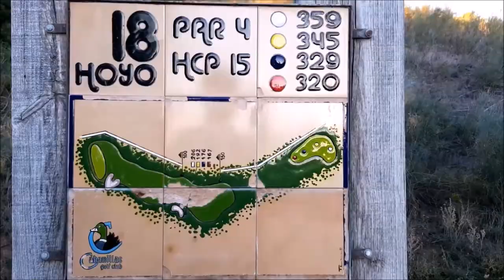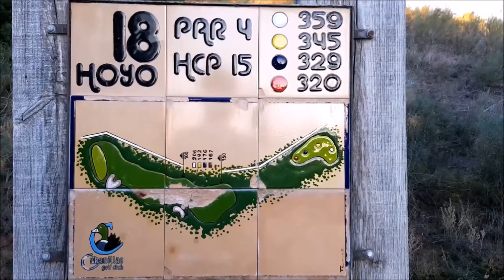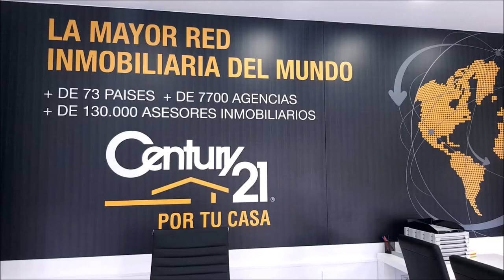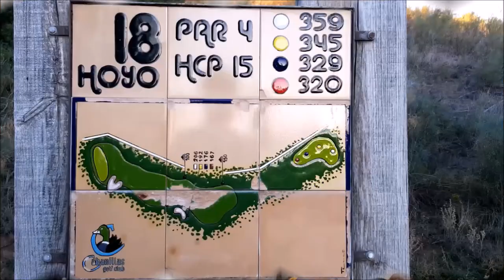N 33 TOMANDO EL APERITIVO EN EL DUBLIN HOUSE CON IRENE CAMPOS Y GABRIEL LOPEZ CEO INVERDIF EAFI JUN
Programa N 33 TOMANDO EL APERITIVO EN EL DUBLIN HOUSE CON IRENE CAMPOS Y GABRIEL  LOPEZ CEO INVERDIF EAFI junto a Mariano Puerta Director de COaching Golf Radio y TV . Un programa de  @CoachPuerta